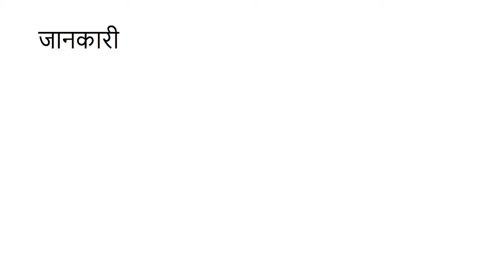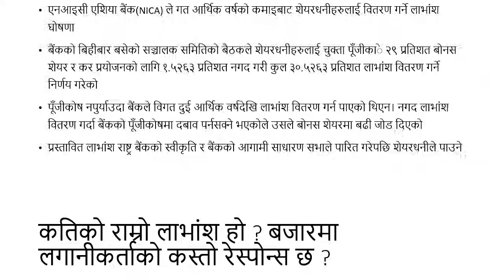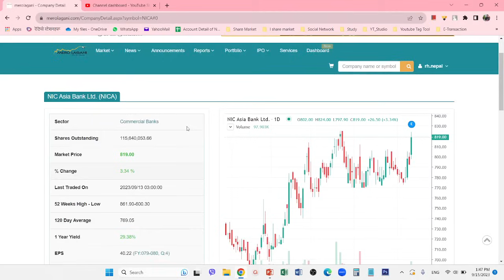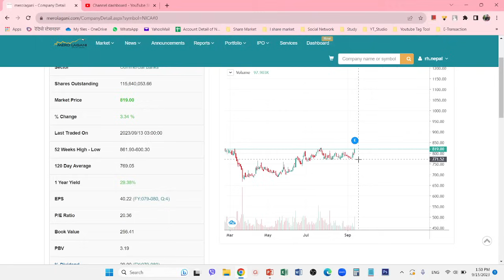NIC Asia Bank dividend analysis | Nepali Share Market News | Ram hari Nepal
share market,
ipo,
sip investment,
investment ideas,
commodity trading for beginners,
upcoming ipo,
commodity trading,
stock analysis,
share bajar,
commodity market,